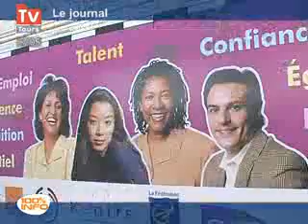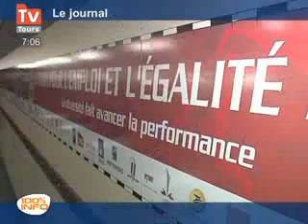TV Tours - Le train pour l'emploi en gare de Tours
26/03/2008 - TV Tours - Le train pour l'emploi en gare de Tours - Tours - 10 grandes enseignes économiques et institutionnelles regroupées dans "Le train pour l'emploi" proposent près de 15 000 emplois lors d'un tour de France original. (Pour obtenir les droits d’exploitation commerciale de cette vidéo, veuillez contacter )